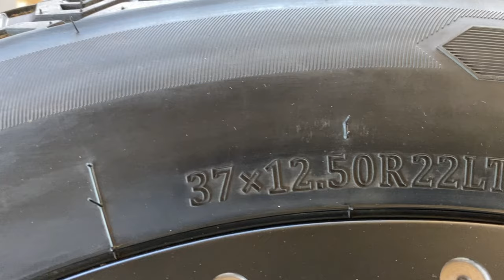4x4 Toyota Hilux Monster Mods Build | 5 Inch Suspension Lift // 37s // Custom Bumpers & More